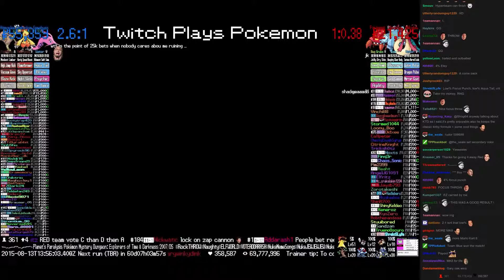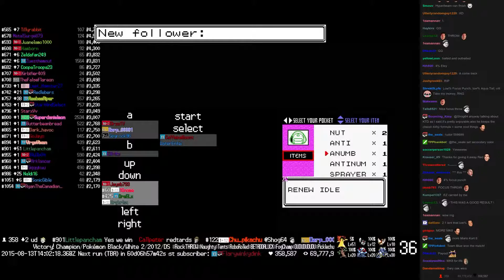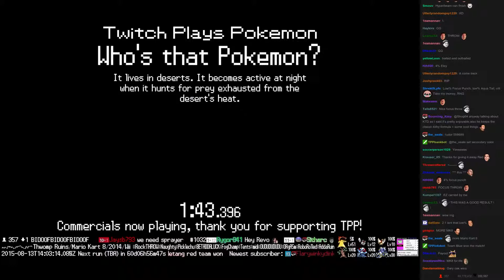Twitch Plays Pokémon Battle Revolution - Match #20438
Match #20438 [Blue: Gorebyss, Combusken, Hitmonlee] vs [Red: Parasect, Regice, Milotic]